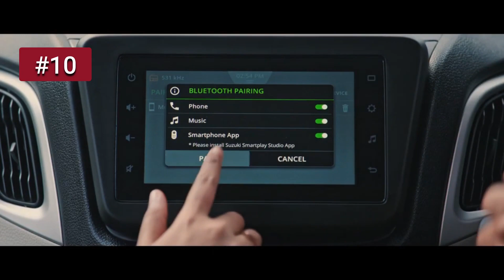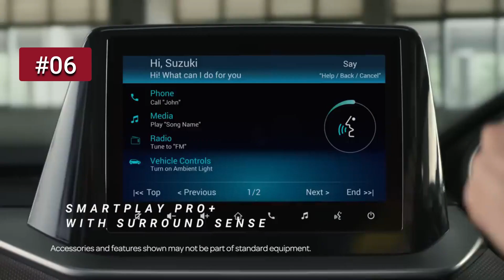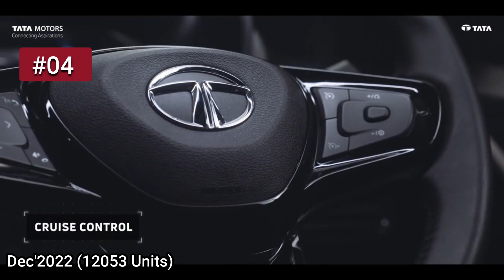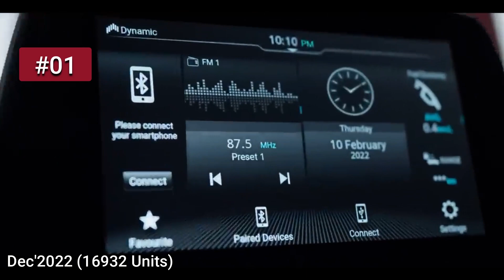Top 10 Selling Cars In December 2022 | nitinghule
My favorite car Online Products (Must have)

Dashcam for Car
My favorite car Mobile Charger
Best Dust Cleaner for Car
Best Microfiber Cloth
Vacuum Cleaner
Best Windshield Washer
Tyre Inflator
Puncture Kit
Blind Spot Mirror

Nitin Ghule
From - Balaghat , Madhya Pradesh ( India )